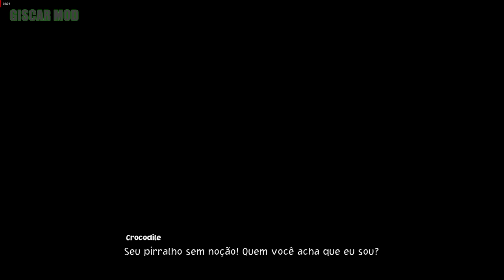One Piece Odyssey - Nico Robin/Marin Kitagawa Bikini/My Dress-Up Darling (history part 16)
✅Credits Luffy : webbedpenguin
✅Credits Robin : Kakarot11
✅Credits Nami  : SegadorMods
✅Credits Zoro  : CiRcS
✅Credits Sanji : AlphaKennyTime